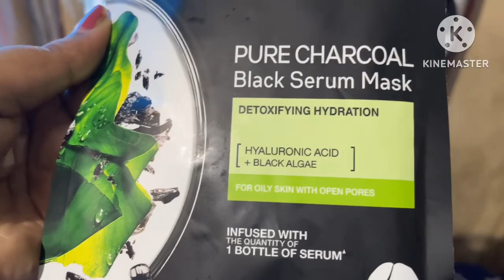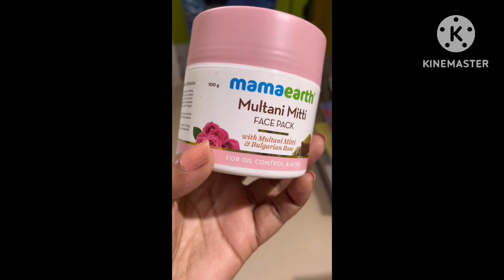Garage opening hbo Aru logote alp nijok care lolu